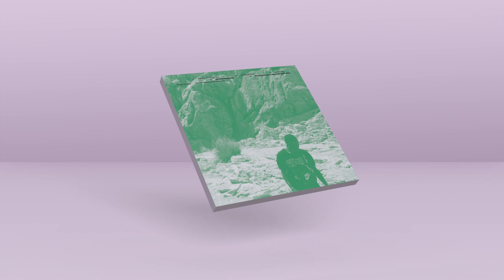SCHWEFELGELB - BALANCIER DICH (CHAMBRAY REMIX)